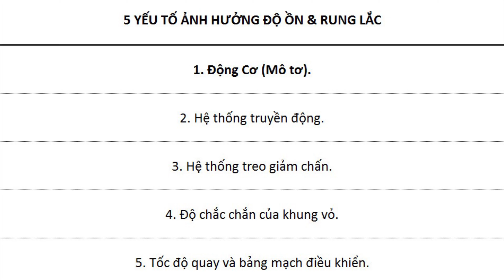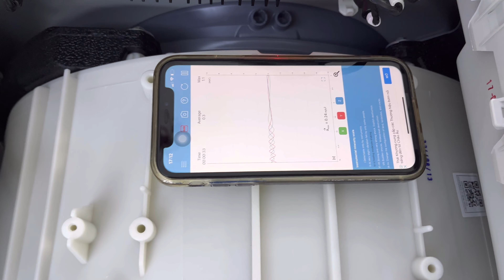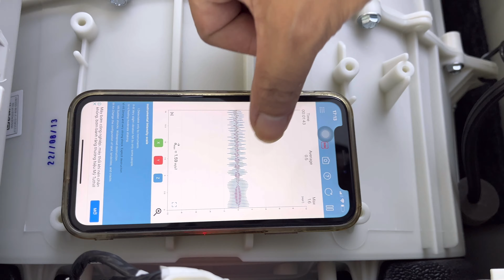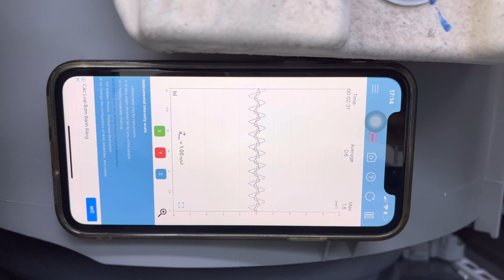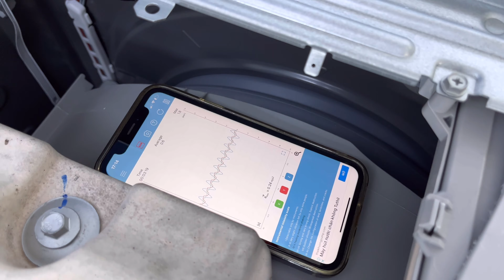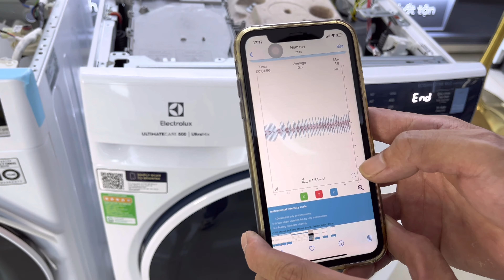So sánh độ ồn và rung lắc của máy giặt LG và Electrolux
Trong video là máy giặt cửa ngang Inverter 9kg:
1. Máy giặt LG: model FV1409S4W, có tốc độ vòng vắt tối đa 1400 vòng/phút, giá niêm yết 12tr890, Thương hiệu Hàn Quốc, xuất xứ Việt Nam.
2. Máy giặt Electrolux: model EWF9024P5WB, tốc độ vắt tối đa 1200 vòng/phút, giá niêm yết 13tr890, thương hiệu Thụy Điển, xuất xứ Thái Lan.
👉 Cả 2 chiếc máy giặt này đều đang được bày bán tại Kỹ Sư Điện Máy với mức giá tầm 9~10 triệu đồng!
Chúng tôi có video chi tiết hơn về 2 chiếc máy giặt này với tiêu đề: “nên mua máy giặt LG hay Electrolux, loại 9kg, tầm giá 9~10 triệu đồng?”